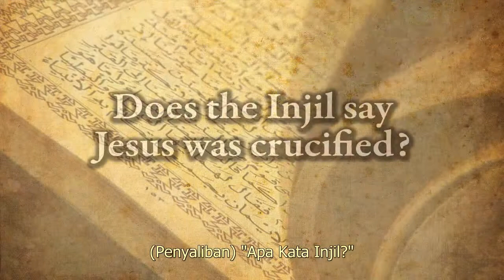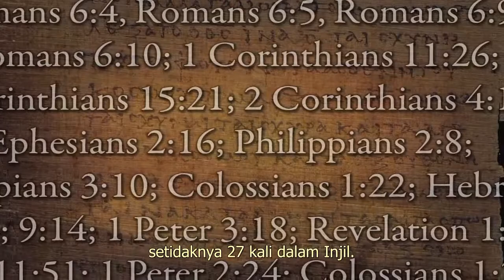(ind) 4.3 (Penyaliban) "Apa Kata Injil?"